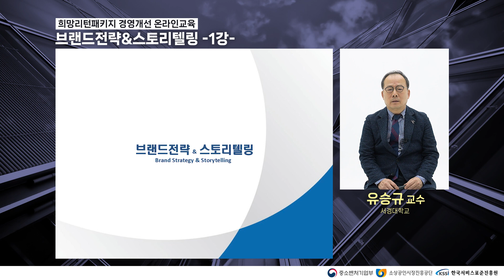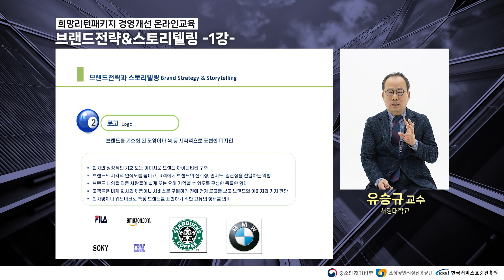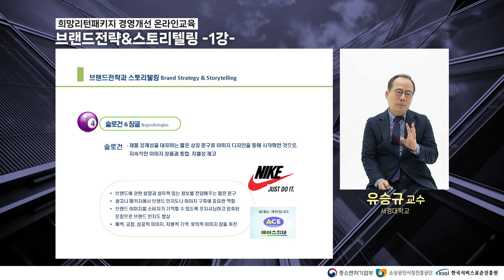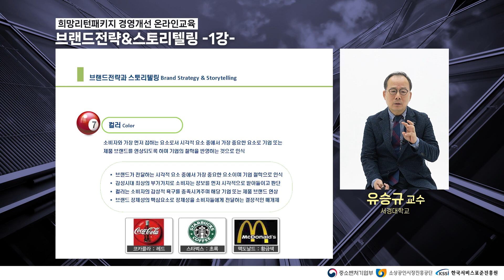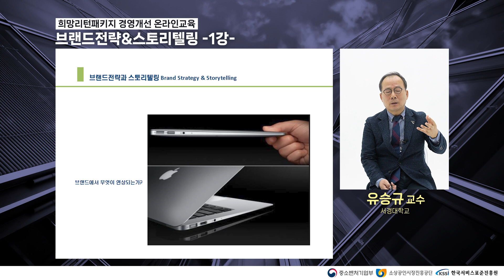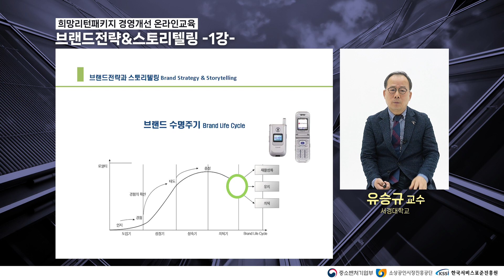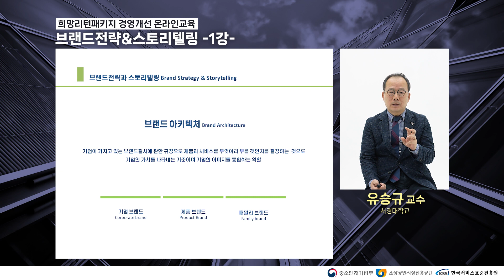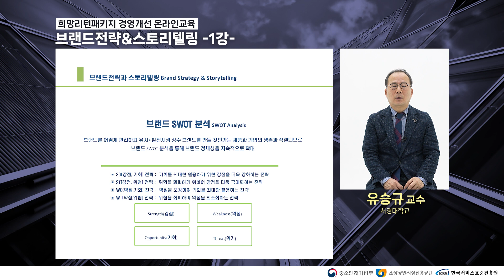[희망리턴패키지 경영개선 온라인교육]브랜드전략&스토리텔링 -1강-